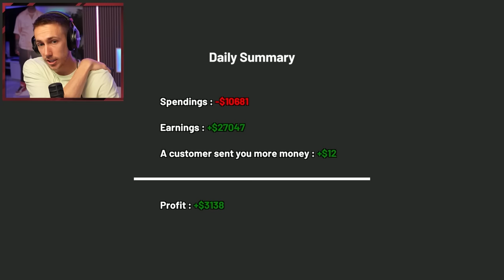THE LAST EPISODE...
What series should I start next?

Simon/Miniminter/mm7games